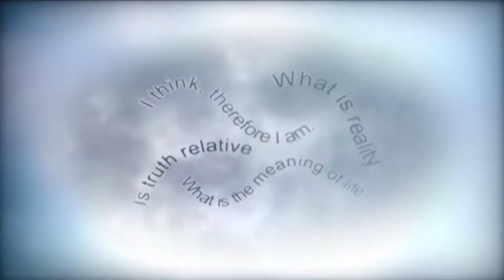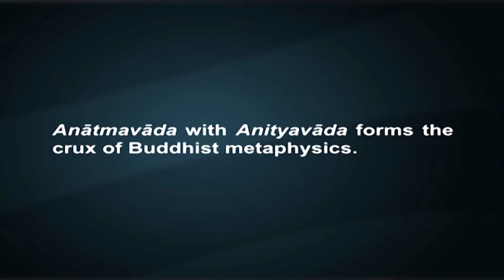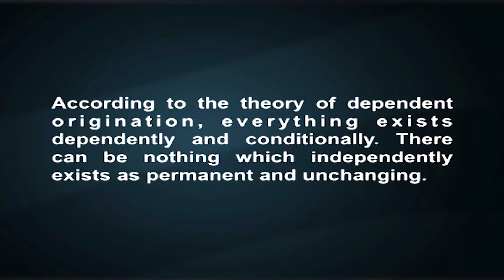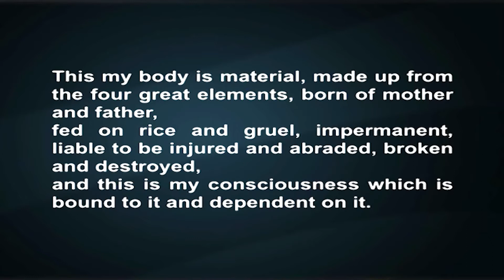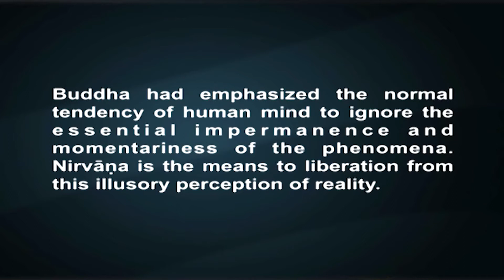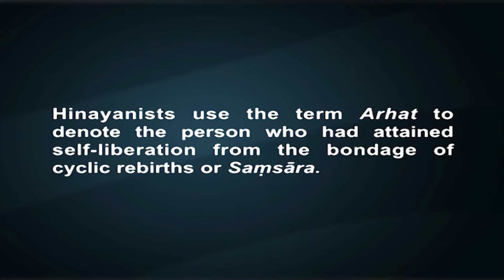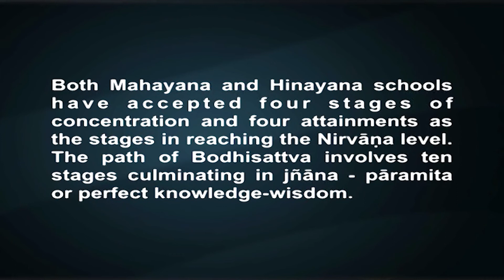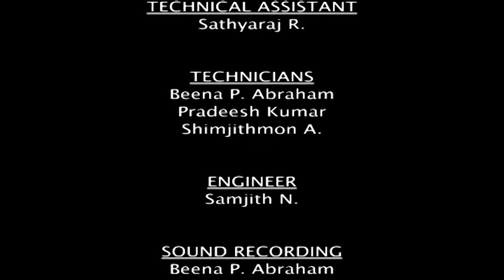BUDDHISM KSHANIKAVADA, NAIRATMYAVADA, NIRVANA and BODHISATTVA